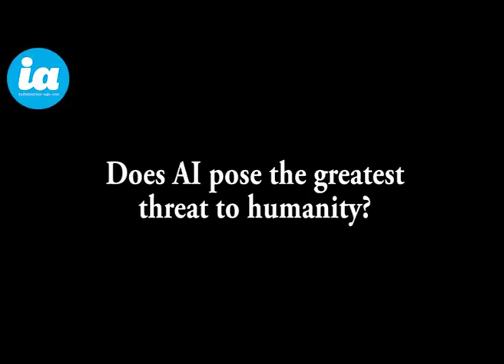Innovation Spotlight: AI can transform the medicinal industry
Ken Mulvany discussed how AI can revolutionise medicinal practice in Information Age's latest Innovation Spotlight video